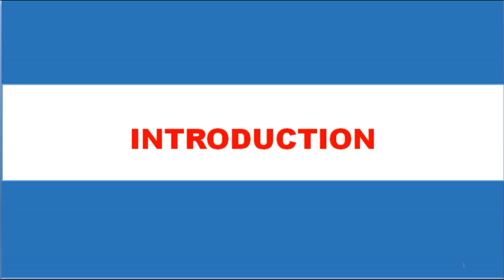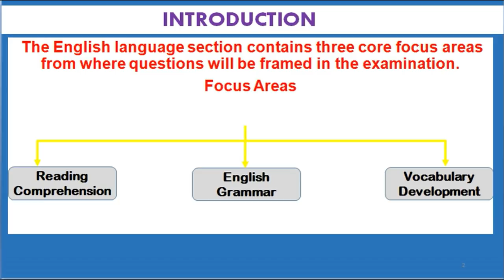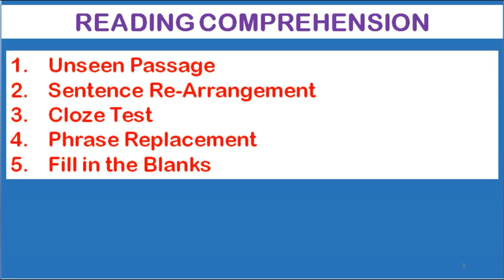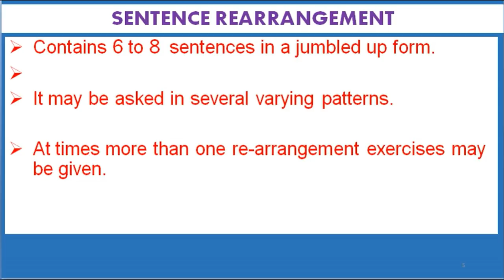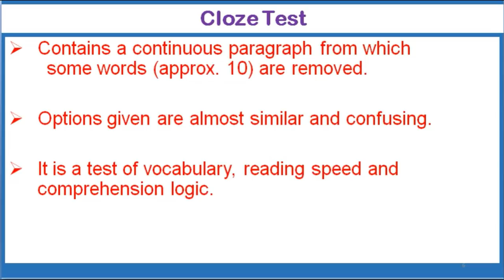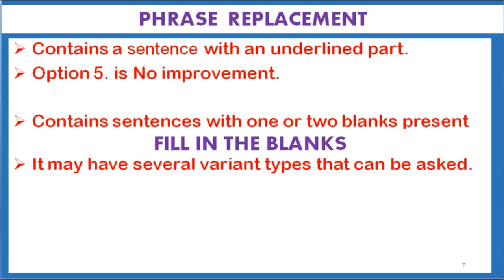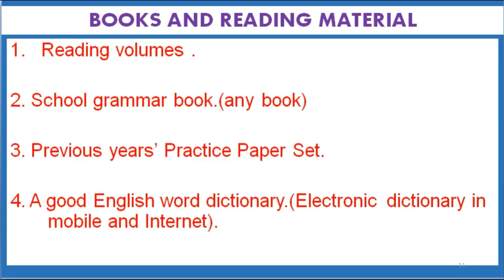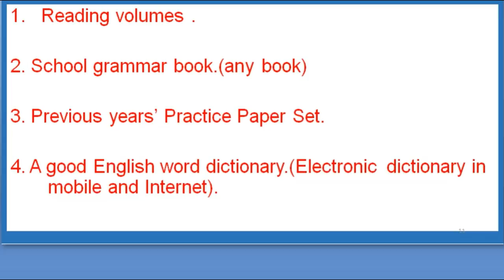HOW TO QUALIFY ENGLISH PART IN BANK AND SSC EXAM (BY-ADARSH MISHRA)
HOW TO QUALIFY ENGLISH PART IN BANK AND SSC EXAM
 (BY-ADARSH MISHRA)
We are provide the Current affairs, exam special lectures.